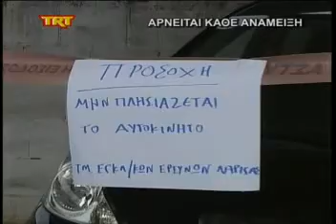Αρνείται κάθε ανάμειξη